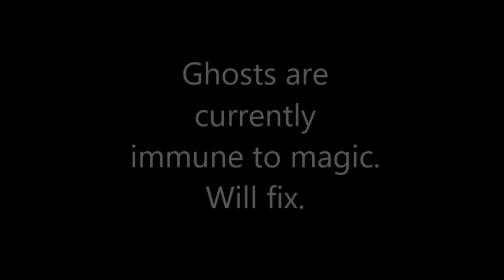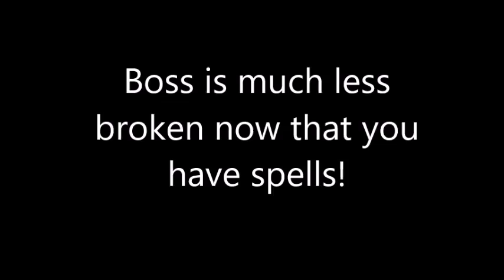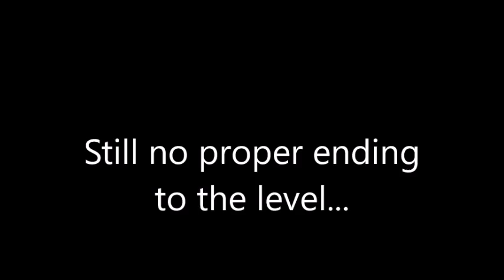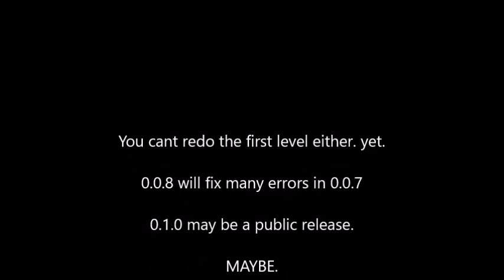Biggest Update So Far! Game Creation Update 0.0.7 The Spells Update!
This update is massive! Completely changes how combat works!

Hey Guys HeroscapeZ here and I just wanted to say I hope you all enjoyed!

I dont normally track the specific song in the description, but if you want to know, ask in the comments and I can let you know!